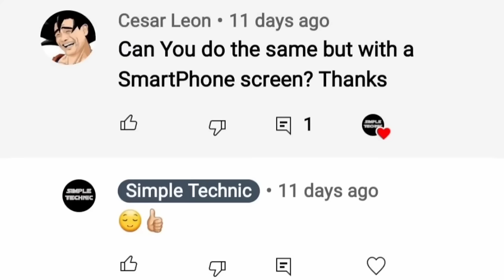DIY Mini Projector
Using your smartphone, make this mini projector and have your own portable video projector at home!

Things I Used :

1. Mobile Phone
2. 9W LED Bulb
3. Bulb Holder
4. Mouse
5. Aluminium Foil Paper
6. 3x Fresnel Lens
7. Zero PCB
8. Convex Lens

PRODUCT LINK

1: FRESNEL LENS

2: CONVEX LENS

3: ZERO PCB

4: ALUMINIUM FOIL

5. LED BULB

MUSIC CREDIT